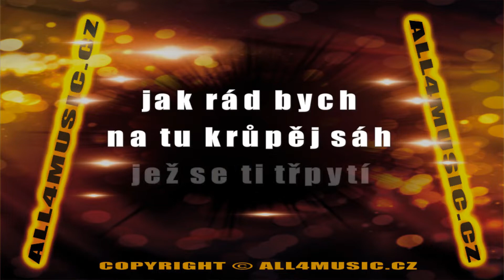KJ1160 ŠTAIDL LADISLAV-Mži Ti do Vlasů (Karaoke verze)